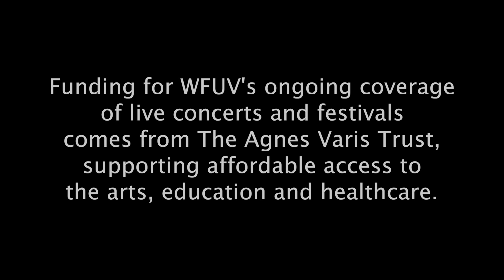Maggie Rogers - "Alaska" (Electric Lady Sessions)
Maggie Rogers performs "Alaska" live at Electric Lady Studios. Recorded 5.9.17.

Audio: Phil Joly
Cameras: Mary Munshower, Sabrina Sitton, Kristen Riffert and Joanna LaPorte
Editor: Mary Munshower